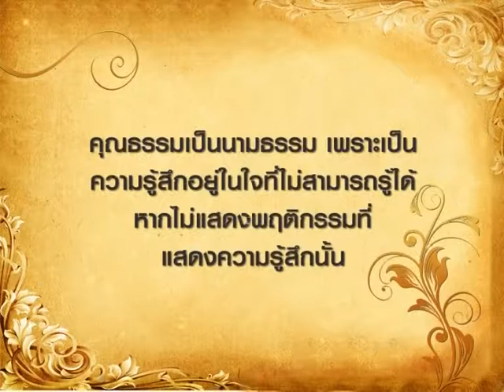พูดจาภาษาไทย ตอนที่ ๑๕๒ รูปธรรม-นามธรรม